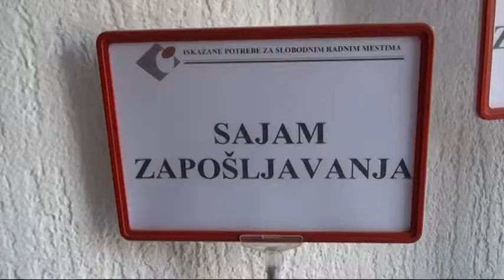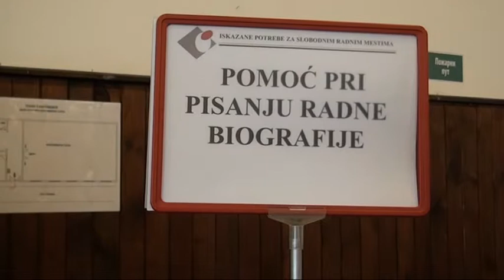2014 05 28 Nagy érdeklődés követte a topolyai állásbörzét